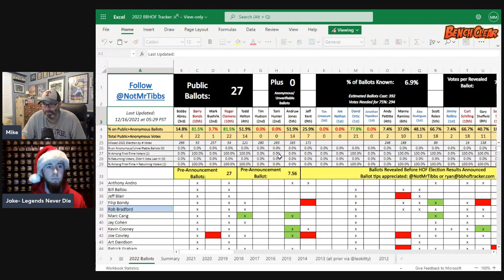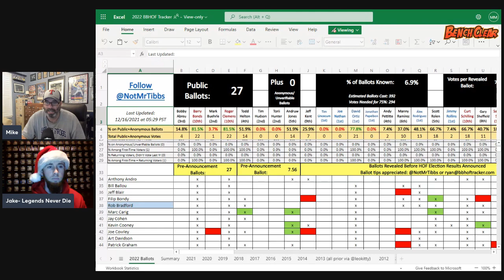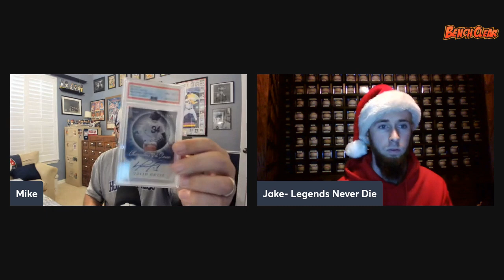GAOC - What Goes Into Prospecting for Future HOFers